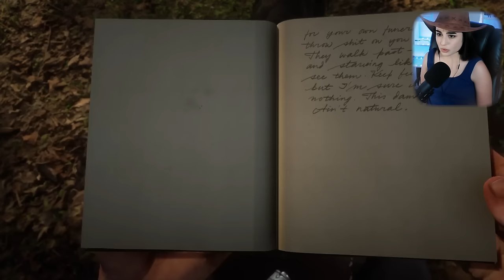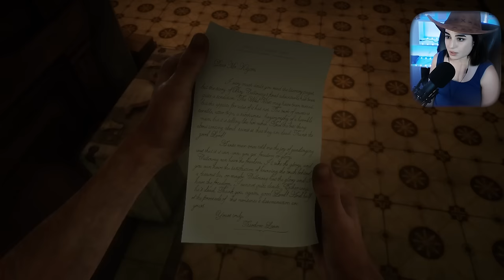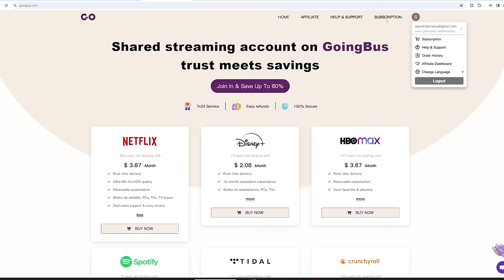Not Hosea PLEASE | Red Dead Redemption 2 FIRST Playthrough |EP18 PS5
This is my Red Dead Redemption 2 first playthrough. In this ep, the WORST thing happens...

00:00:00 Introduction
00:07:46 Valentine's Female Serial Killer
00:13:45 Hunting Down Joshua Brown
00:25:19 The Gold Digger
00:34:08 Jean Marc's Death Sentence
00:45:55 Robbing Saint Denis Bank
00:53:54 Hosea's Death
01:01:44 Lenny's Death
01:13:58 The New World: Guarma
01:33:22 Saving the Slaves
01:43:04 Saving Javier with Dutch

Buy the subscription to several Streaming Medias for really cheap prices.